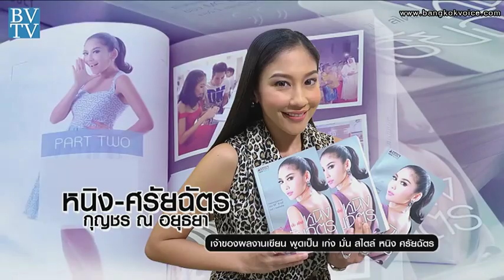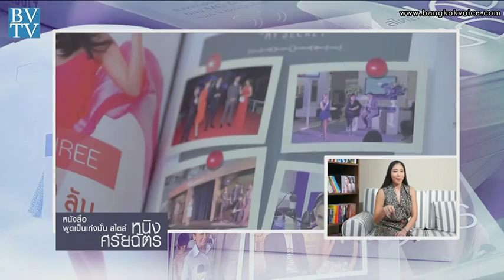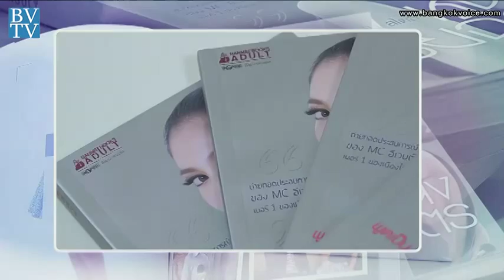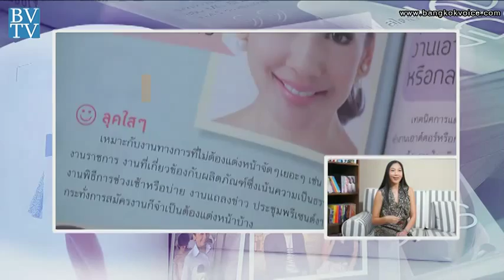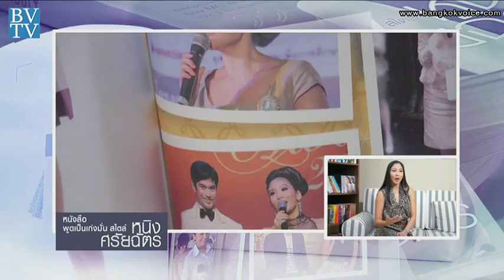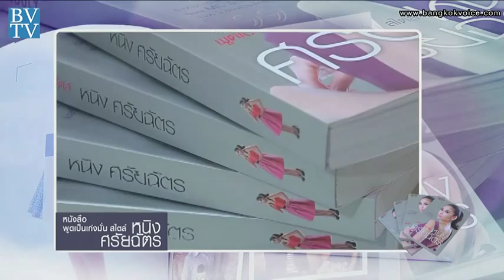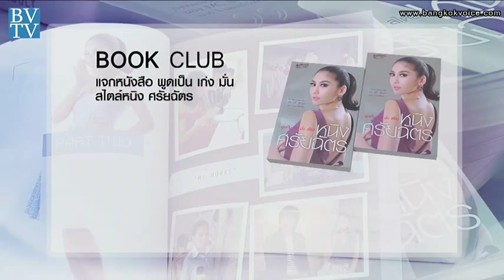พูดเป็น เก่ง มั่น สไตล์ หนิง ศรัยฉัตร / Book Club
... ช่วง"Book Club" พบกับคุณหนิง ศรัยฉัตร ที่จะมาแนะนำหนังสือ 'พูดเป็น เก่ง มั่น สไตล์ หนิง ศรัยฉัตร' หนังสือที่ถ่ายทอดประสบการณ์ การเป็นพิธีกรงานอีเวนต์ต่างๆ จนได้รับฉายาว่าเจ้าแม่อีเวนต์ MC ตัวแม่